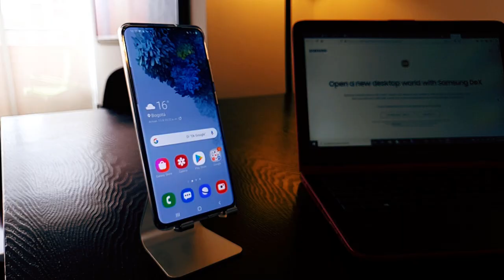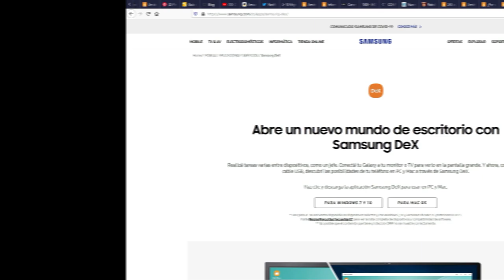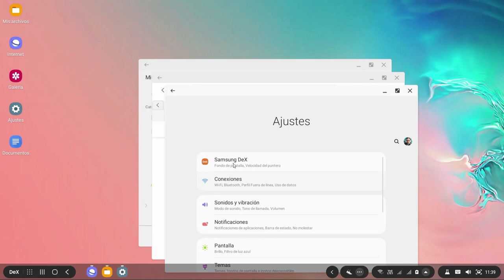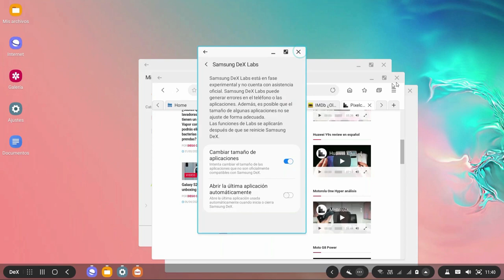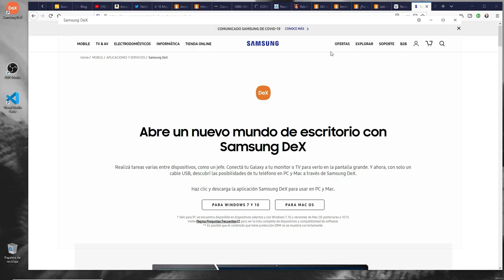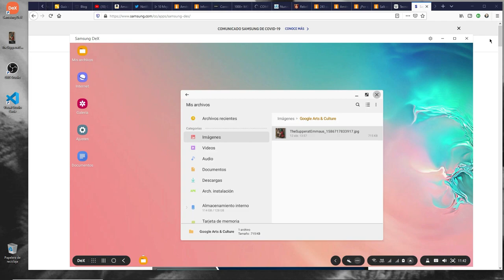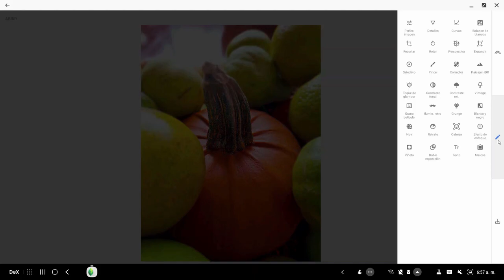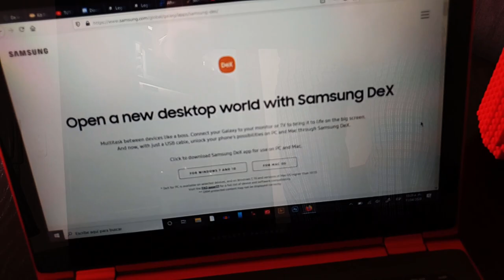Cómo transformar tu smartphone en un PC con DeX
Samsung Dex es una plataforma de software, que extiende el smartphone o el tablet a una experiencia similar a la de una computadora de escritorio. En definitiva, es una interfaz de escritorio para un equipo Samsung con Android. Al principio hacía falta una DeX Station.

Con la serie S9 se necesitaba un Dex Pad. Ya pcon el Note 9 solo era necesario un cable para conectarlo al Tv y así usar DeX.Con el Note 10 ya es posible, además de los TVs, usarlo un PC o Mac gracias a DeX para PC.

En este video te contams algunos Tips para Samsung DeX